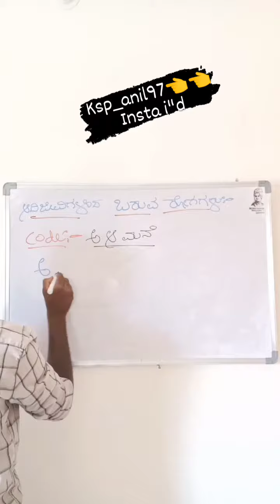ಅದಿಜಿವಿಗಳಿಂದ ಬರುವ ರೋಗಗಳು With Code👍